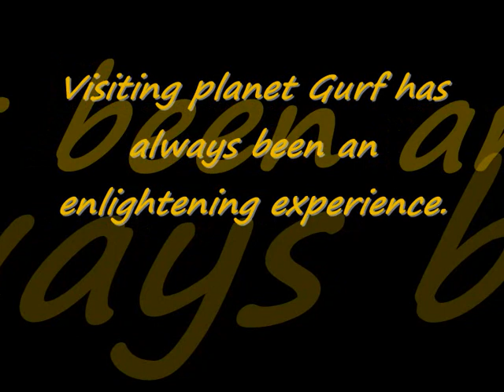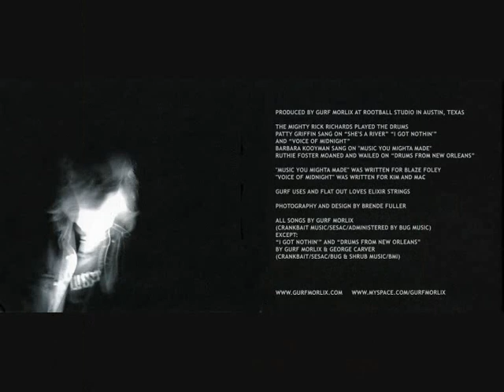Gurf Morlix ~ Hard Road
Visiting planet Gurf has always been an enlightening experience. After all, this Gurf Morlix fellow – Buffalo born, Texas bred – has provided us with countless indelible musical moments in the last 40-plus years: his exemplary guitar and production work with Lucinda Williams; his instrumental accompaniment to artists ranging from Blaze Foley to Warren Zevon; his production of watermark albums for artists such as Ray Wylie Hubbard, Robert Earl Keen and Mary Gauthier – and, since 2000, a series of eight solo records that have a singular worldview and can be both harrowing and heartening, often at the same time.
Now, prepare yourself for “The Soul And The Heal”. Gurf Morlix’s ninth album is another chapter in a songbook that pithily relates the human condition. But though Morlix’s signatures are still present on this masterstroke – lyrics that don’t waste a syllable, instrumentation without a spare note – there is also a hopefulness and vulnerability not always readily evident on his recent releases. The fact that “The Soul And The Heal” is pivotal for Gurf is immediately clear from the striking front cover image of a heart-shaped cherry with its pit exposed, and from the stark title that he says speaks to “the healing of the soul from all the damage we inflict on ourselves”.
It would be too easy to attribute Gurf’s evolution to the fact that in February 2016 he suffered a heart attack while dead stopped in the fast lane, in a traffic jam, on his way to a gig. In fact these new songs were all written before this episode, from which he has fully recovered. But there’s no doubt the emotions stirred by the unexpected December 2014 passing of Gurf’s musical mate, rock keyboard legend Ian McLagan, contributed to the career pinnacle that “The Soul And The Heal” is for Morlix.
The album was recorded at his Rootball home studio. Morlix comes by his musical minimalism naturally: “It’s the way my brain is wired. I like to hear everything clearly.” It’s a solitary sound, different from the sonics he brought to his outside productions – but, as always, it’s anchored by Morlix’s sinewy, expressive guitar. The other constant is drummer Rick Richards – who shares Morlix’s straightforward aesthetic (and whose rhythms Gurf echoes with two foot drums during his almost 100 solo gigs a year).
This batch of songs yields the expected Morlix darkness and humor, but woven between are numbers imbued with a warm light. The call to positive action on “Move Someone,” the mindfulness of “Right Now” and the sensitive finale “The Best We Can” balance this focused collection, an album that manages to run the gamut of emotions without being cloying or obvious.
With “The Soul And The Heal” Morlix continues to create his own singular musical universe, but the yin and yang of his outlook has never been as in sync as it is now, making it even more inviting to join him on Planet Gurf.

Check out 2009 - Last Exit To Happyland (and all his other records)